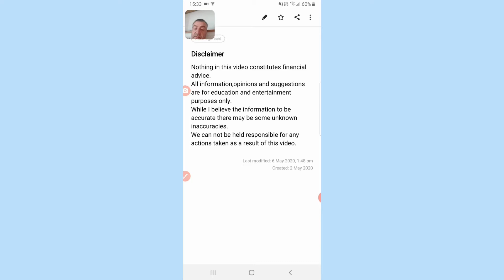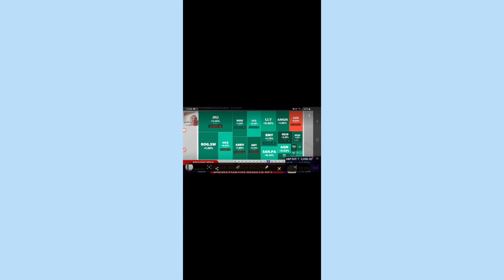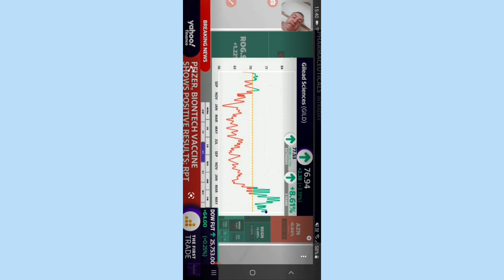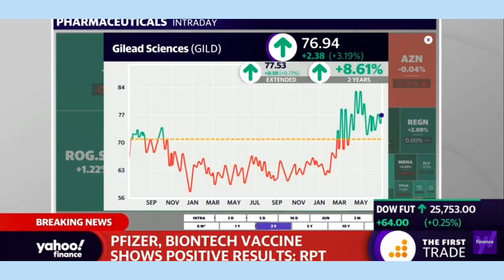Bio pharmaceutical update 01/07/2020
Tech pack available from Amazon